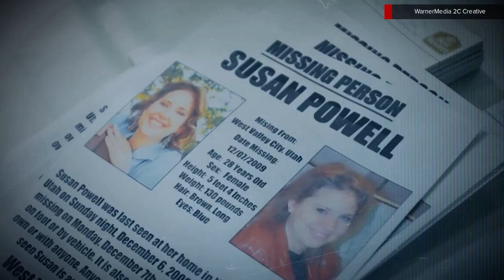HLN 'How it Really Happened' promo